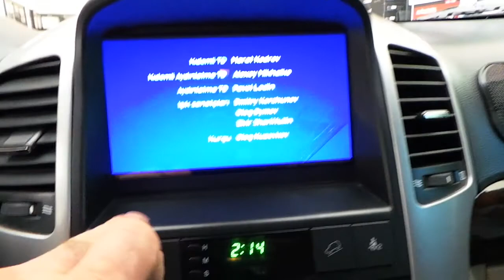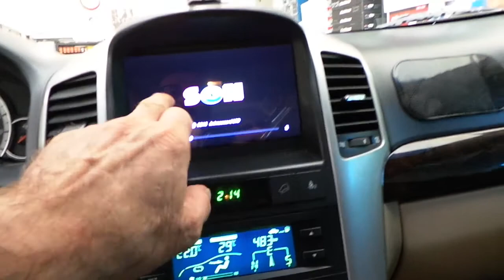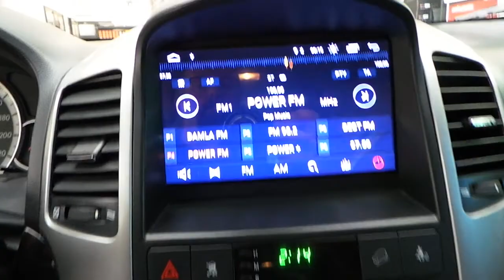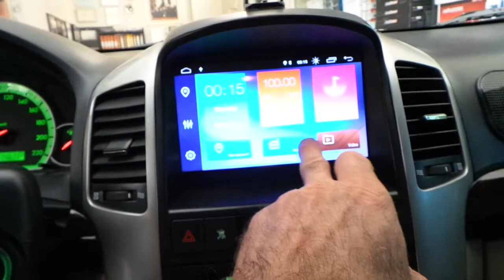Chevrolet Captiva Android 10 0 oem multimedya geri görüş kamera uygulaması